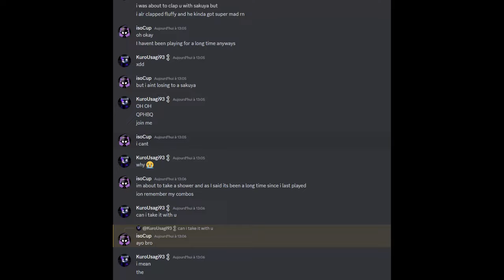[AUT] TOP 5 REASONS TO PLAY SAKUYA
SHOUTOUTS AND CREDITS :

and all the subs !

TUSK ACT 4, LUFFY, SUKUNA, RE UMBRA, RE BOUNDLESS, KILL EFFECTS, MOUNTS LEAKS AND ADMIN SPECS